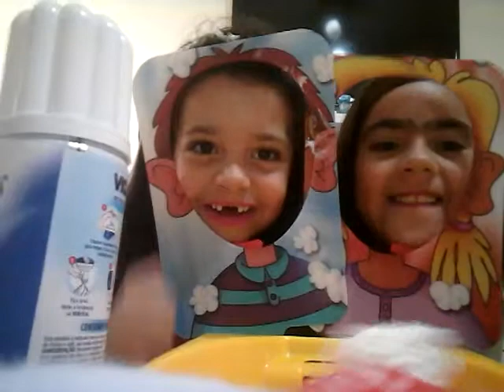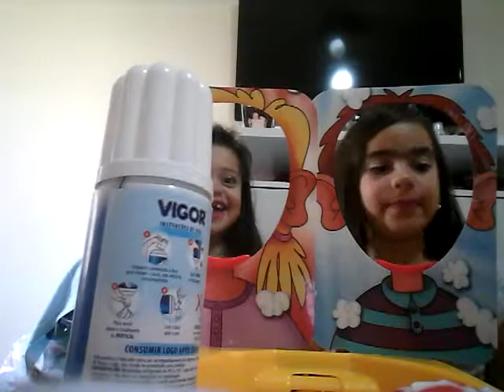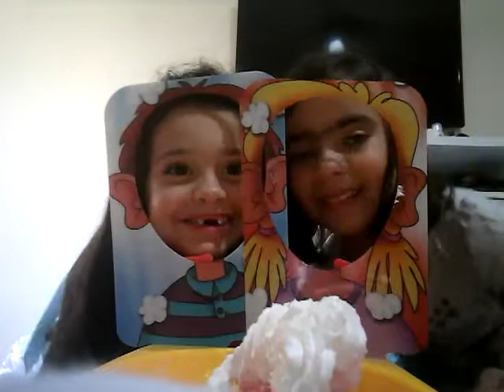Pia fice o duelo